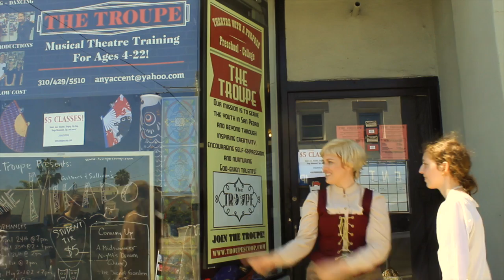The Von Troupe Family Singers Present: DO RE MI KA DO RE MI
THE TROUPE!

The Troupe presents: Gilbert & Sullivan's THE MIKADO

Starring young performers between the ages of 7 and 22!

8 performances: Friday, April 24th - May 3rd

Support youth theatre in beautiful San Pedro, CA!

The Troupe offers acting classes, summer camps, performance opportunities, and more!